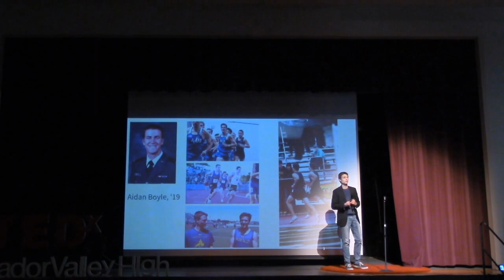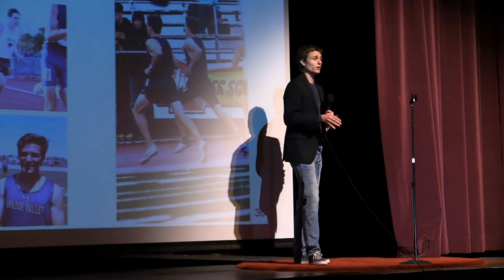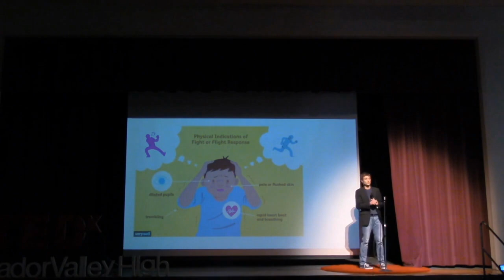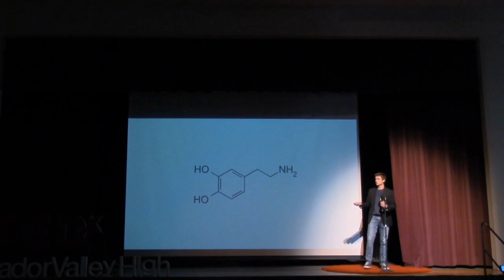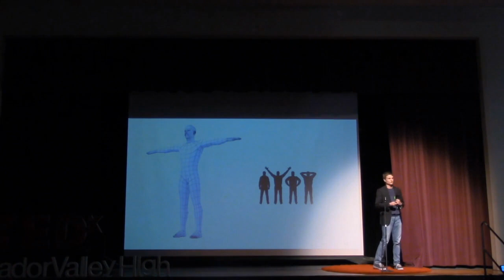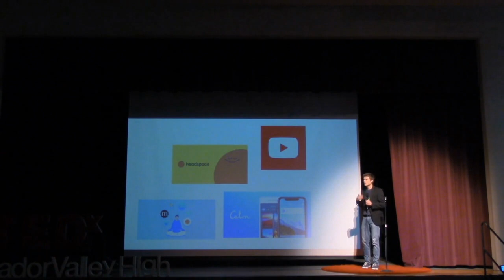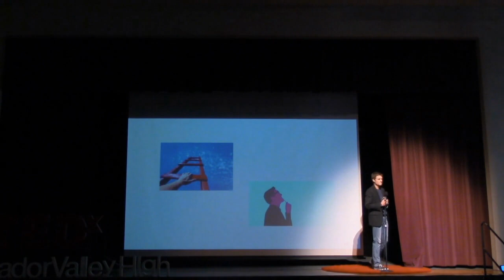Psychology and Well-Being | John Lester | TEDxAmadorValleyHigh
John's TEDx Talk aims to illustrate basic concepts of psychology through the use of "tools" in which we can "construct" ourselves in such a way that we attain well-being and embody our best selves.  John was a senior at AVHS and he currently participates in cross country and track and field. He is also an officer for the AV Politics Club. He aims to pursue his interests in Psychology and Political Science in college, as well as compete in Track and Field. This talk was given at a TEDx event using the TED conference format but independently organized by a local community.